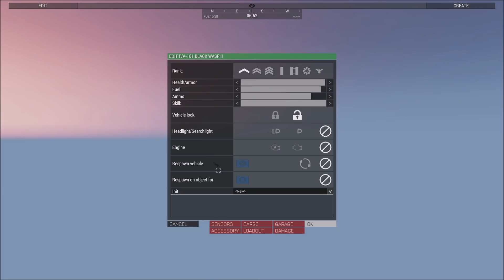Every Pilot wishes they were this good! Arma 3 F-18A showcase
Shoutout to Outcaat for some very amazing flying during the CSAT public op last Thursday, See how he succeeds where others fail!

Lcpl Liru
1350 Beverly Road